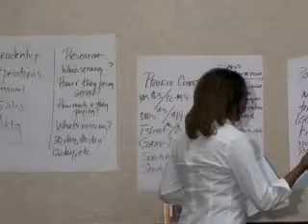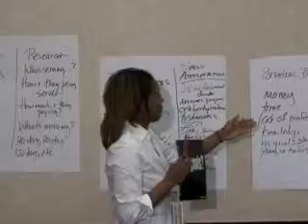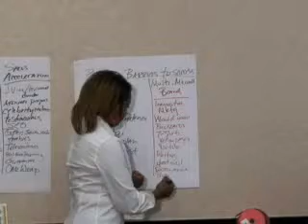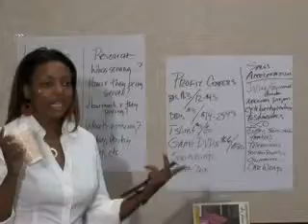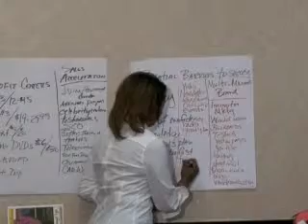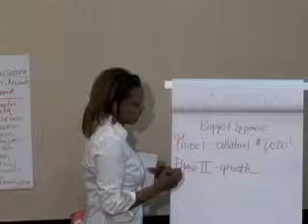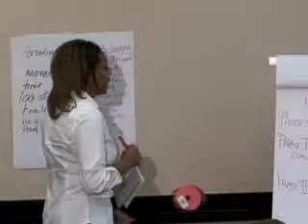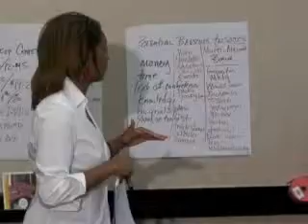Day 2 Part 4 - Marketing That Works